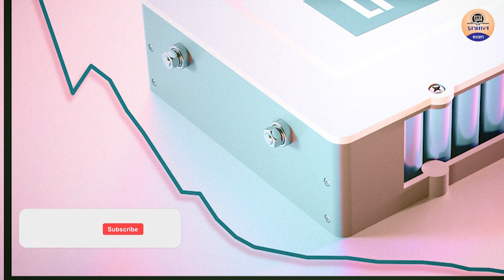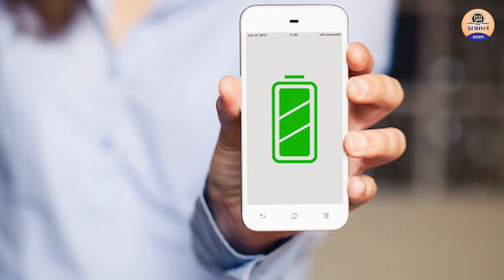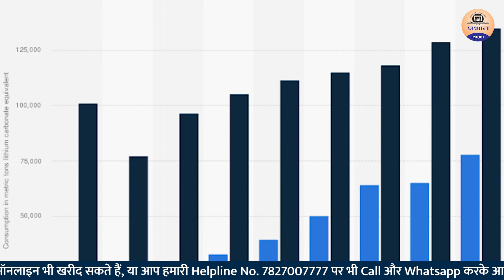What is White Gold? The main reason Why Russia attacked Ukraine? Where INDIA stands?|Prabhat Exam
Hi Welcome Back to out Youtube Channel, Today we are going to show you an precious video related What is white gold?. Lets watch the Video and try to learn something new...

▶ TIMESTAMPS:
0:00 Intro
00:25  Starting
01:40  What is white gold?
02:50  The reason for Russia's attack in Ukraine?
03:26  Russia Ukraine Conflict

 ABOUT OUR CHANNEL:
Prabhat Exam' has been recently trying to explore the educational sphere which is highly

competitive in nature now. Its aim is to attain proficiency and excellence in
the academic field and empower young minds aspiring to excel in the entrance and competitive

exams at different levels. 'Prabhat Exam' has successfully contributed to
the educational field by publishing outstanding and quality works of scholars and intellectuals as

well as a success story of UPSC toppers consistently.

It has made this possible through its high-class content, apt references electronic publishing,

and efficient distribution services. We are trying to broaden our
horizon in the arena of competitive exam books across India  We Cover course material for all

major competitive exams like UPSC CSE (Prelims, Main and Interview)
UPPSC, BPSC, JPSC, MPPSC, RAS/RTS Railways, Bank, SSC, CTET, UPTET, KVS and

more.